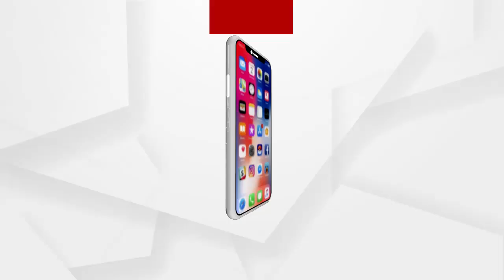ଶ୍ରୀମନ୍ଦିରରେ ଶ୍ରୀଜୀଉଙ୍କୁ ଦର୍ଶନ କଲେ ରାଷ୍ଟ୍ରପତି...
ଏହା ପୂର୍ବରୁ ଶ୍ରୀମନ୍ଦିରରେ ଶ୍ରୀଜୀଉଙ୍କୁ ଦର୍ଶନ କଲେ ରାଷ୍ଟ୍ରପତି ରାମନାଥ କୋବିନ୍ଦ । ପ୍ରାୟ 40 ମନିଟ ଧରି ରାଷ୍ଟ୍ରପତି ଦମ୍ପତ୍ତି ଶ୍ରୀମନ୍ଦିର ମଧ୍ୟରେ ରହିଥିଲେ । ଦାରୁବ୍ରହ୍ମଙ୍କୁ ଦର୍ଶନ କରିବା ପରେ ମା ମହାଲକ୍ଷ୍ମୀ ଓ ବିମଳାଙ୍କୁ ଦର୍ଶନ କରିଥିଲେ ରାଷ୍ଟ୍ରପତି...